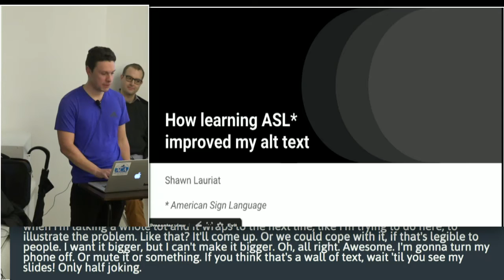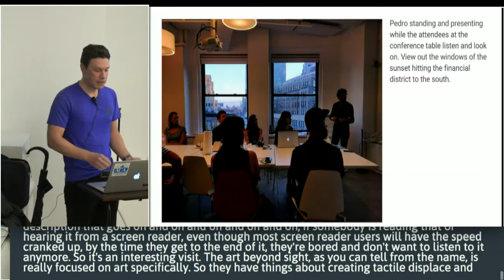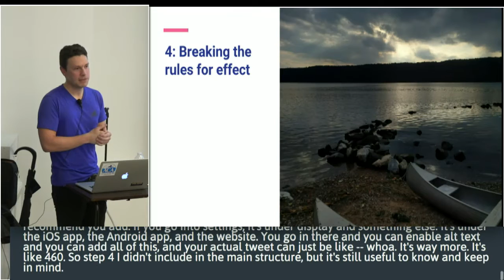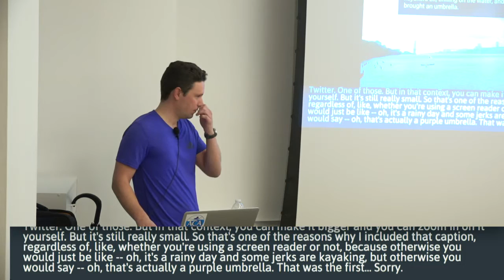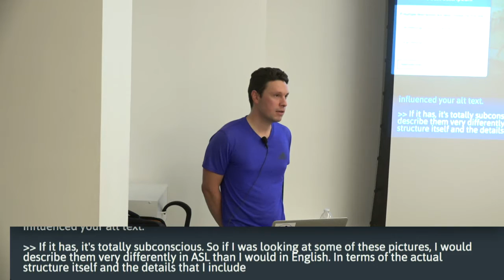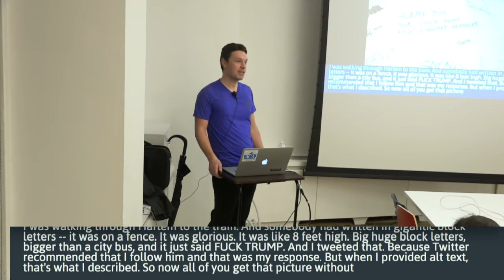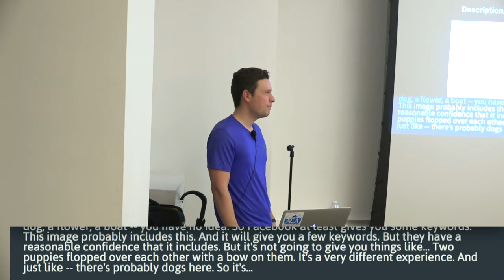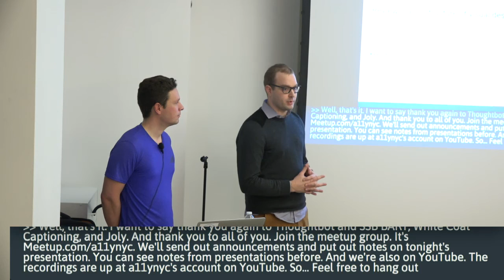How Learning ASL Improved my Alt Text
A11yNYC Meetup - Jan 3 2017 - Thoughtbot NYC - How Learning ASL Improved my Alt Text

Knowing how to explain things in an inherently visual language can help to explain visual images in inherently non-visual ways. The structure of description in American Sign Language has parallels with the needs of those who can't see an image, but want to understand it.

Learn the basic concepts around alt text and the basic conceptual structure of visual description, review some examples, pick apart the process of how each piece fits together, and then we’ll run through a few, together.

Presenter Bio:

Shawn Lauriat works as a software engineer focusing on accessibility of Google Docs. He joined Google in 2011 as an engineer on the Documents team. In 1999 he dropped out of high school, in 2000 started working in the web development world, and in 2002 started working in the web accessibility world. He published a book in 2007 called Advanced Ajax: Architectures and Best Practices, based on his experience in creating rich Internet applications.

Member of New York Theatre Organ Society, American Theatre Organ Society, Inwood Canoe Club, American Canoe Association, co-facilitator of the Web Content Accessibility Guidelines Working Group Silver Task Force, co-founder/organizer of AccessibilityNYC, and unabashed enthusiast of local history, music, cooking, and homebrewing.

Caveats: Not Deaf or a user of alt text. Not a linguist, philologist, or artist. Not a photographer, writer, or audio describer. Just someone who tries to make things more accessible and include everyone, even when just posting photos on Facebook and Twitter.